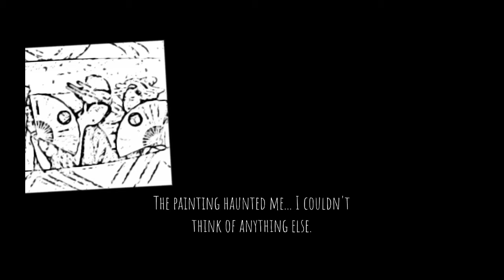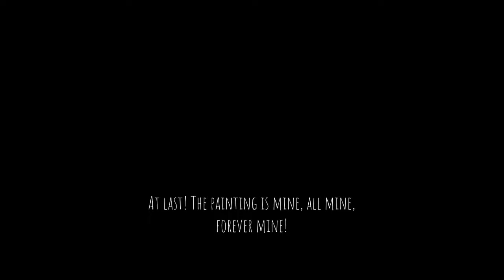Official Walkthrough - Portrait of an Obsession - A Forgotten Hill Tale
A journey to a faraway land, an obscure painting and the desire to own it...
If you got stuck, find here a complete walkthrough video for Portrait of an Obsession - A Forgotten Hill Tale